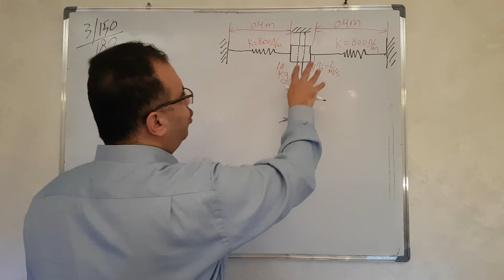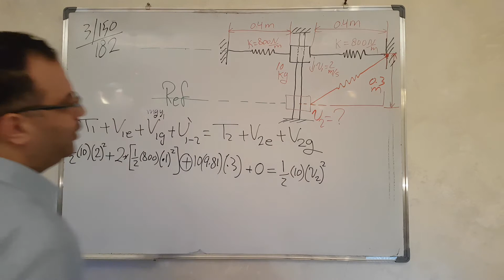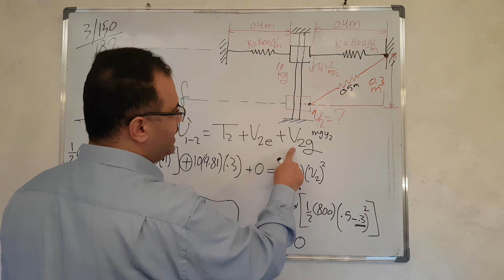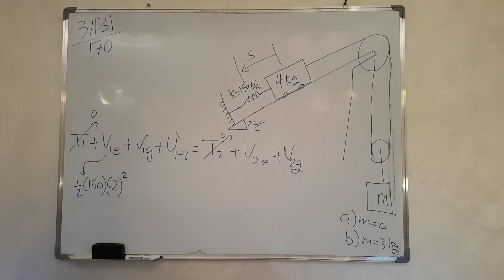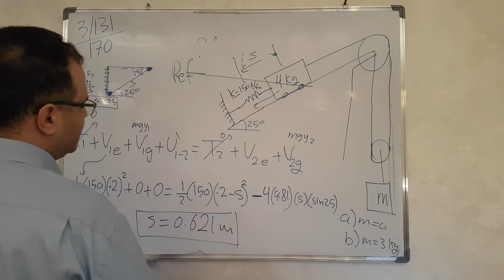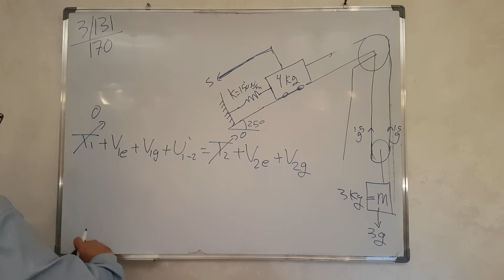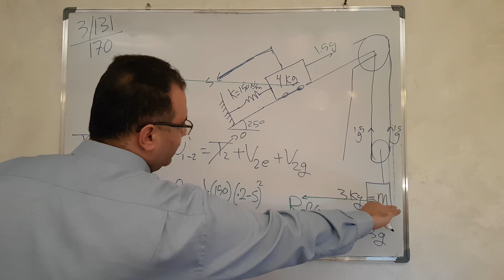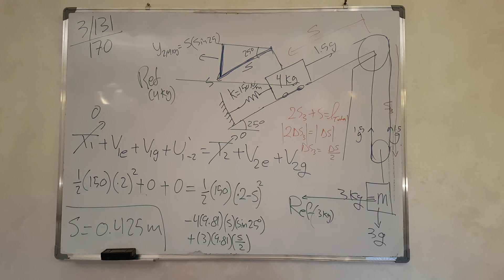Sections 3/6+7: Work and Energy (Part 4/4)